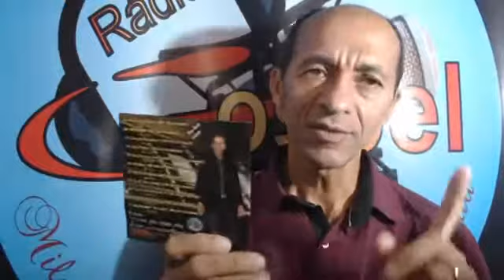RASGAR AS VESTES SE INSCREVA AGORA E RECEBA EM PRIMEIRA MÃO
RASGAR AS  VESTES.  PROGRAMA  ED DEUS  EM SUA  VIDA